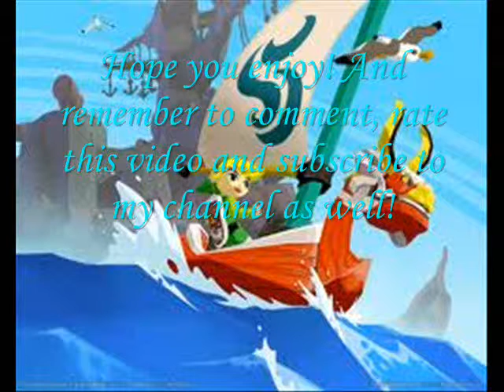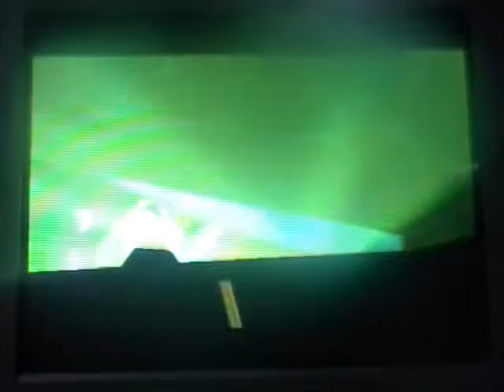let's play (zelda) the wind waker part 14 "Dragon Roost Cavern Pt 3"